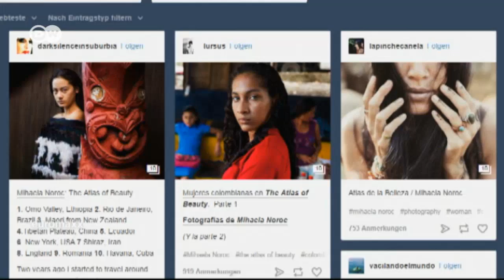Mihaela Noroc's Atlas of Beauty | Euromaxx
Mihaela Noroc has brought together portraits of women from different cultures in her Atlas of Beauty. The Romanian photographer has spent three years travelling the world.